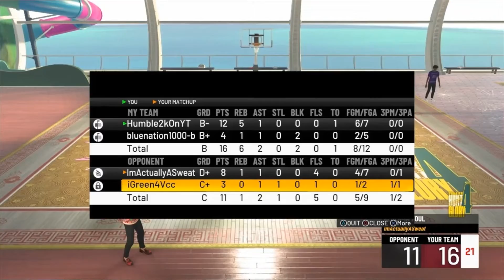Two Post Scorers taking over the 2's court on NBA 2K22.